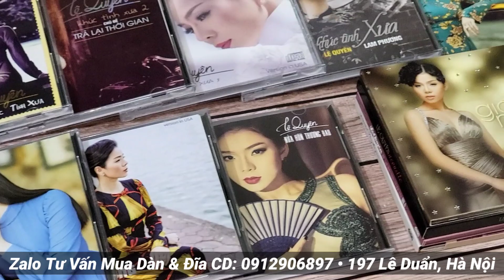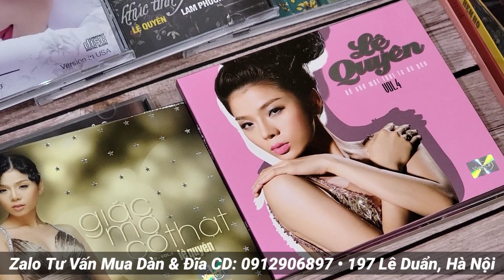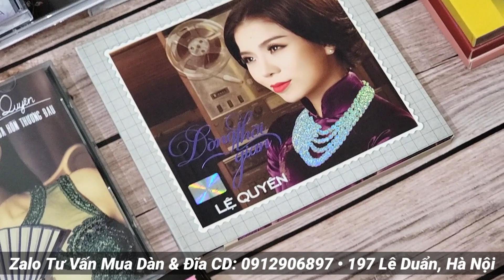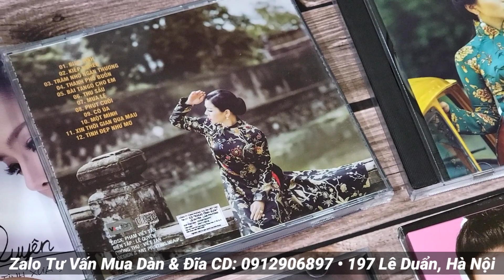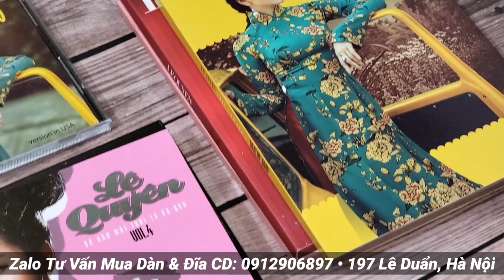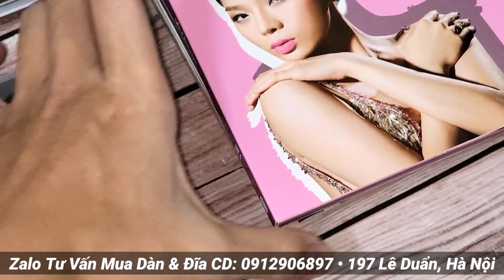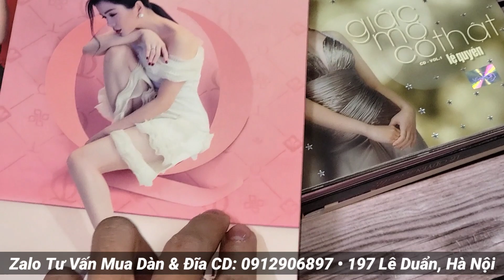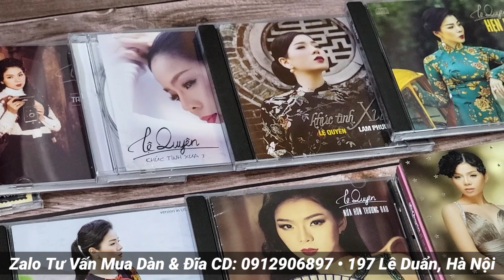"Nữ Hoàng Phòng Trà" LỆ QUYÊN & những Album ghi dấu ấn sự nghiệp | Đĩa CD Gốc & Tái bản - 0912906897